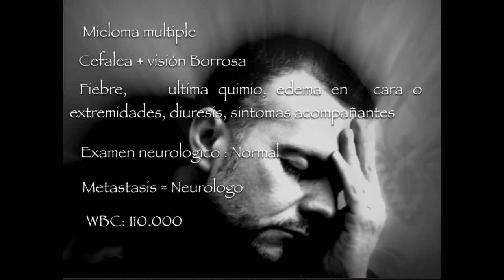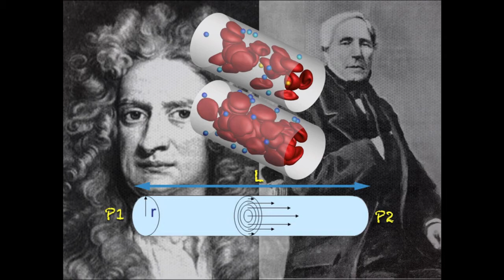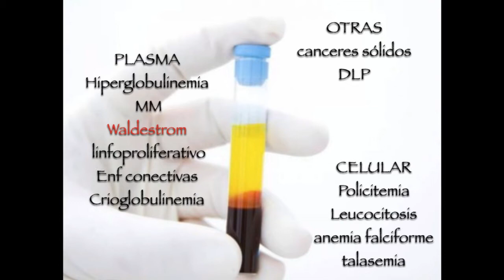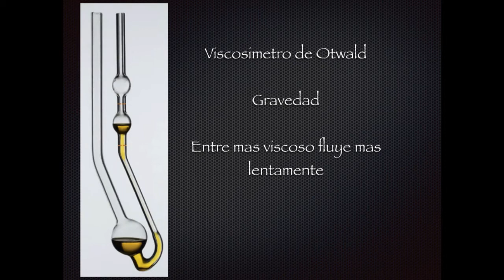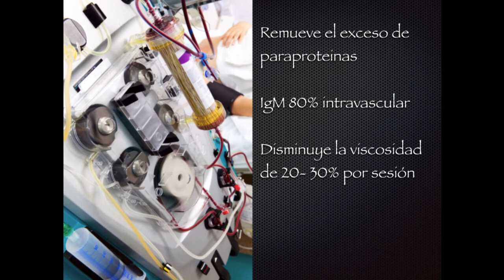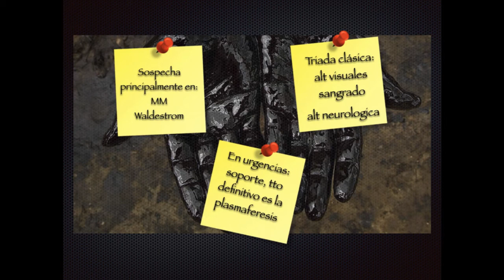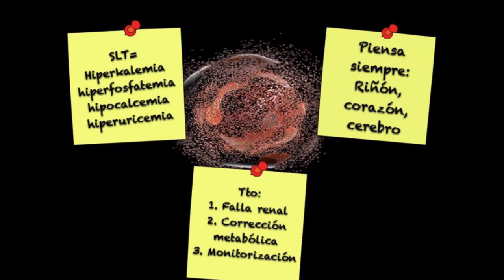Sindrome de Hiperviscosidad, emergencias oncologicas.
Compromisos cualitativos de conciencia,cefalea, alteraciones vizuales y hemorragicas. que otras cosas pueden complicarse en un sindrome de hiper viscosidad? cuales son las causas del mismo y como lo tratamos? esto y mucho mas en un nuevo video de la serie de emergencias oncologicas de la Dra. Magda Torres.
Presentacion:
- compromiso neurologico
- alt. visuales
- Sangrado
Causa mas comun:
Gamaglobulinemia de Waldestrom
Tratamiento de soporte en urgencia:
- Dilucion (volumen), ojo con los EPA
- Oxigeno
- Transfusion de GR? discutible.
Tratamiento definitivo en urgencia/UCI Plasmaferesis y manejo oncologico posterior.